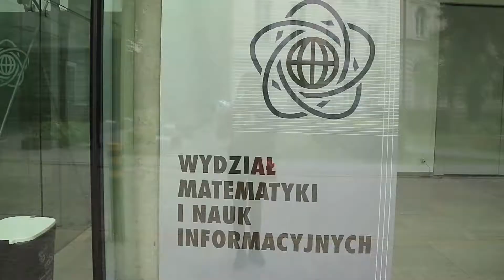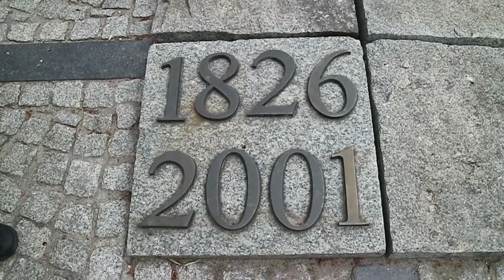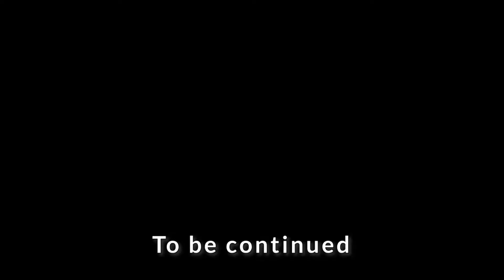Trailer POLAND 2 - มหาลัยดังของโปแลนด์ Warsaw University of Technology | Namwarn is My Name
(TH/EN) สวัสดีค่ะเพื่อนๆ อันนี้รวมซีนมาให้เพื่อนๆดูเพลินๆนะคะ
วันนี้เป็นวันที่ 2 นะคะ ที่น้ำหวานอยู่ที่เมืองวอร์ซอ
วันนี้พาเพื่อนๆมาดูมหาวิทยาลัยที่เก่าแก่แห่งหนึ่งของโปแลนด์เลย
ไซม่อนมีสอบด้วย มาลุ้นให้นางผ่านกัน
คลิปวันนี้ทั้งเหนื่อยทั้งสนก หวังว่าเพื่อนๆจะชอบนะคะ
Hi guys! I gathered all scenes from day 2 I spent in the university.
This is the second day of my trip in WARSAW.
Such a tired but fun trip.
Simon and I visited one of the oldest UNIVERSITY in POLAND.
Completely different vibe from THAILAND, my home country.